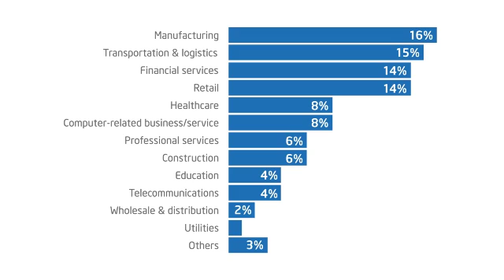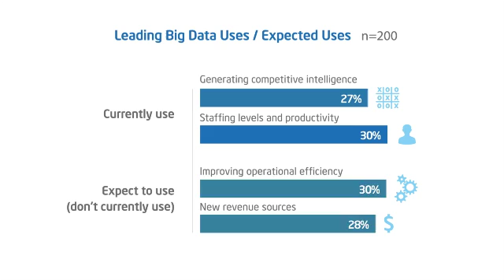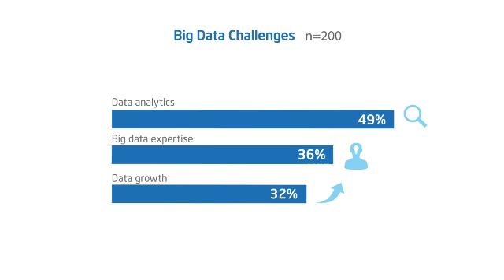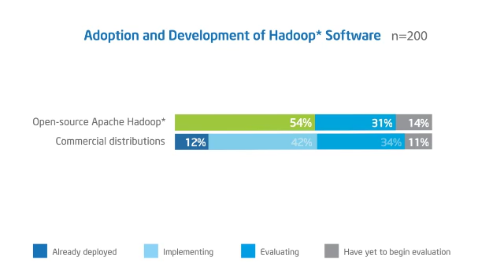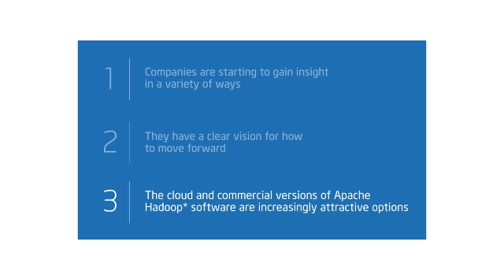Intel Big Data Analytics Peer Research Video 2013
Intel Strategist Linda Feldt highlights five key findings from a 2013 peer research survey of 200 U.S-based IT managers. Get insights into how organizations are using big data analytics to deliver real-world insight.